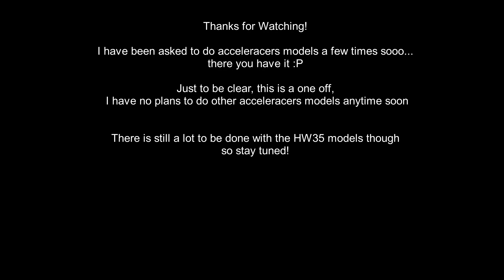Skin Showcase: Hot Wheels - Chicane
One of my personal favorite cars in the acceleracers universe.

The first map is Space Odyssey I really wanted a futuristic full speed map to go with Chicane but I am a crappy fullspeed driver so I used Navi's replay instead.

The rest of the maps are default campaign maps and the replays are my own.

Many thanks to Das Mittel and Nicolas Davila for giving me some of the awesome 3d models that you see in my videos. If you want to see more of Nic's work check out his